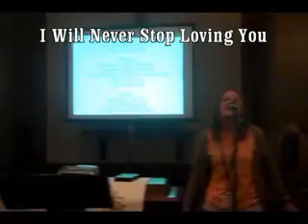Never Stop (TEAMeffort 2011)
A dance video shown at the beginning of each TEAMeffort camp's chapel service during the 2011 summer (thanks to the Kalamazoo Christian High School for the idea).